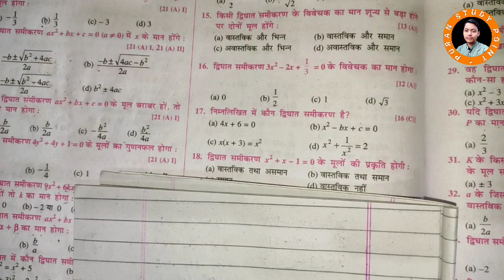किसी द्विघात समीकरण के विवेचक का मान शून्य से बड़ा होने पर दोनों मूल होंगे : (a) वास्तविक और भिन्न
15. किसी द्विघात समीकरण के विवेचक का मान शून्य से बड़ा होने पर दोनों मूल होंगे :
(a) वास्तविक और भिन्न
(b) वास्तविक और समान
(d) अवास्तविक और समान